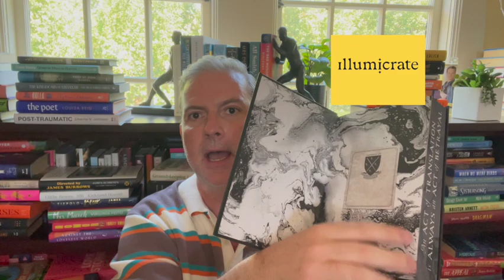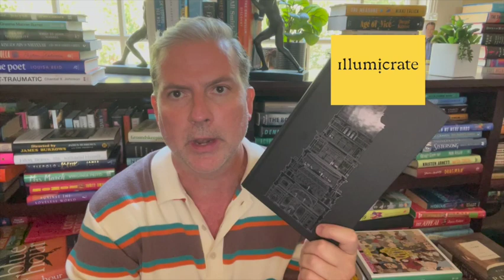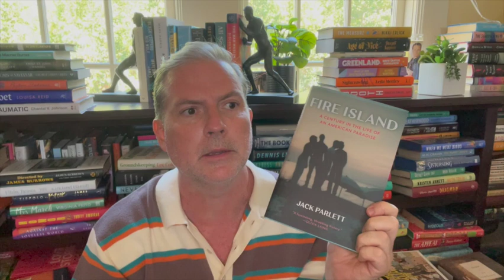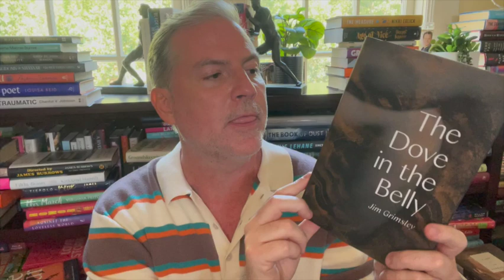Massive Book Haul!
Too many books! I was going to break this into two vlogs but then said, ah what the hell! Some really great titles as fall books begin to get released and also,  I think I need bigger shelves.

Books discussed are:
-My Government Means To KIll Me by Rasheed Newson
-A Waiter In Paris by Edward Chisholm
-Sirens & Muses by Antonia Angress
-The Many Daughters of Afong Moy
-The Evening Hero by Marie Myung-Ok Lee
-Four Treasures of the Sky by Jenny Tinghui Zhang
-A True Novel by Minae Mizumura
-The Dove in the Belly by Jim Grimsley
-When We Were Bright and Beautiful by Jillian Medoff
-All Down Darkness Wide by Sean Hewitt
-Fire Island by Jack Parlett
-Marrying the Ketchups by Jennifer Close